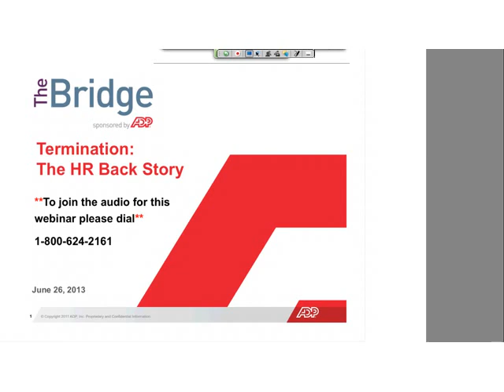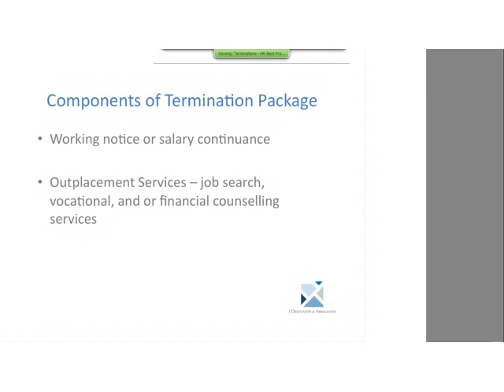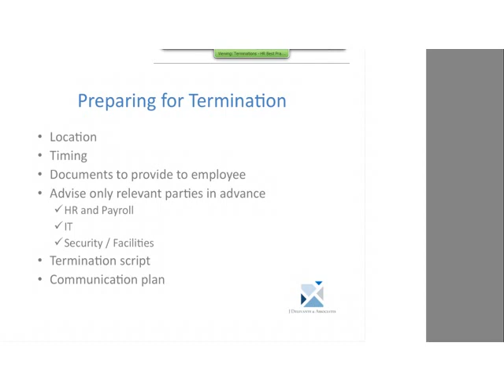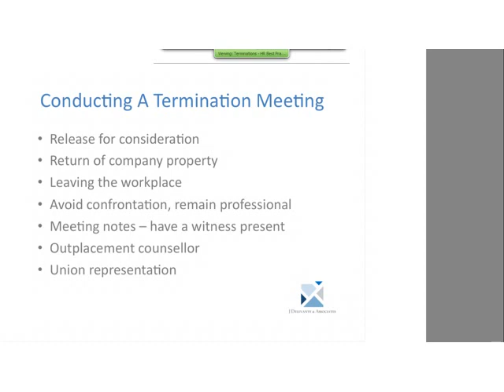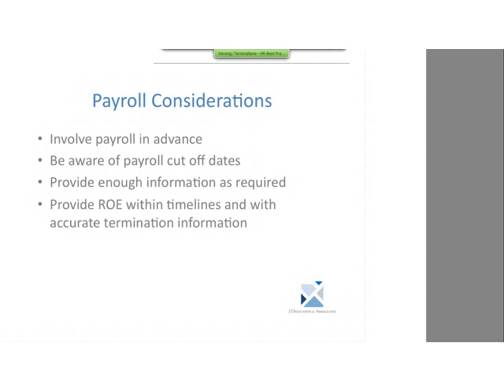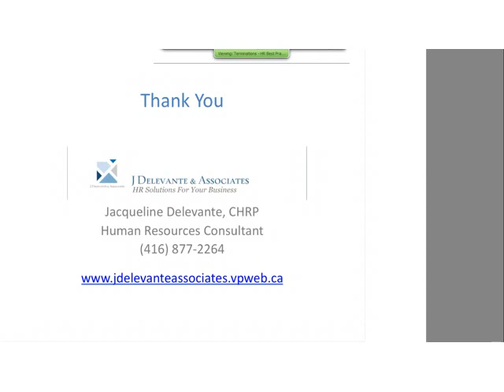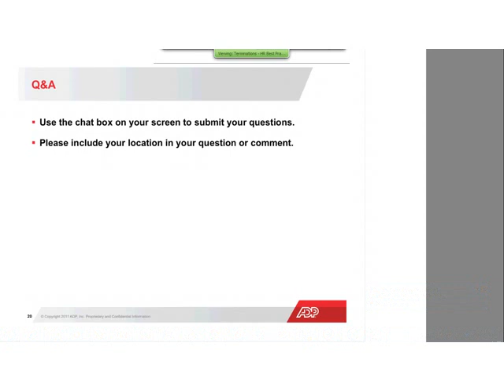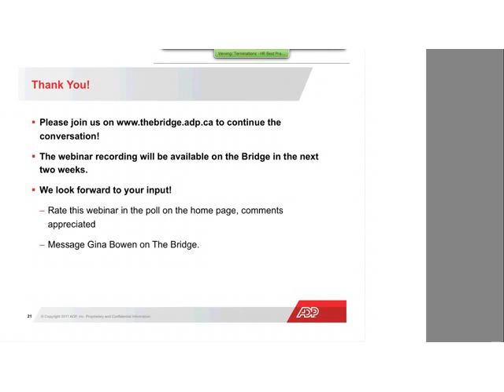Termination HR Best practices